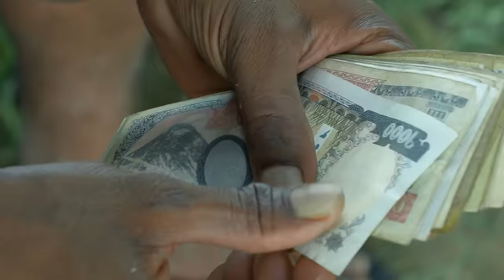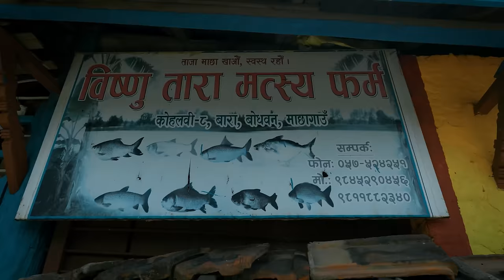माछागाउँको कथा | Machhagaunko Katha Herne Katha EP67 | हेर्ने कथा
बारा कोल्हवी नगरपालिकाको बोधवन गाउँ माछा पालेर सुखी भएको छ । सिङ्गो वडामै माछा नपाल्ने घर भेटाउनै मुस्किल यो गाउँको नाम नै फेरिएको छ: माछागाउँ । हेर्ने कथामा त्यहीँ 'माछागाउँको कथा'

Story of a 'Fish Village' in Bara, Bodhban. The villagers are switching to fish farming as it provides higher return compared to other traditional farming.

You can make monthly contribution to support the production cost of Herne Katha.